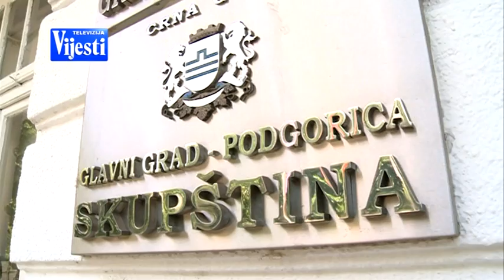PARK SUMA ZAGORIC SASTANAK